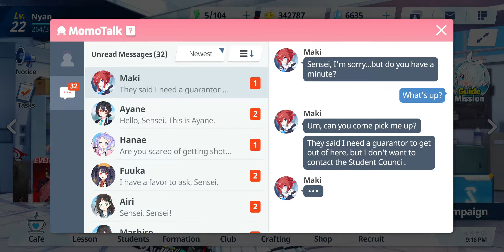Blue Archive - Relationship Story: Maki - EP 01. An Exemplary Citizen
Date: 29-Nov-2021
✼ •• ┈┈┈┈┈┈┈๑⋅⋯ ୨˚୧ ⋯⋅๑┈┈┈┈┈┈┈ •• ✼
〓Commentary〓
Checking out Blue Archive on its fourth week of global release... Not quite sure if it's my cup of tea...
✼ •• ┈┈┈┈┈┈┈๑⋅⋯ ୨˚୧ ⋯⋅๑┈┈┈┈┈┈┈ •• ✼
Relationship Story: ‹An Exemplary Citizen›
• The police catch Maki spray painting graffiti on private property, and Sensei goes to the station to bail her out. Maki complains that nobody appreciates her artistic vision, but apologizes to avoid making trouble for Sensei.
✼ •• ┈┈┈┈┈┈┈๑⋅⋯ ୨˚୧ ⋯⋅๑┈┈┈┈┈┈┈ •• ✼
〓Official Sites〓
✼ •• ┈┈┈┈┈┈┈๑⋅⋯ ୨˚୧ ⋯⋅๑┈┈┈┈┈┈┈ •• ✼
✼ •• ┈┈┈┈┈┈┈๑⋅⋯ ୨˚୧ ⋯⋅๑┈┈┈┈┈┈┈ •• ✼
〓Other Links〓